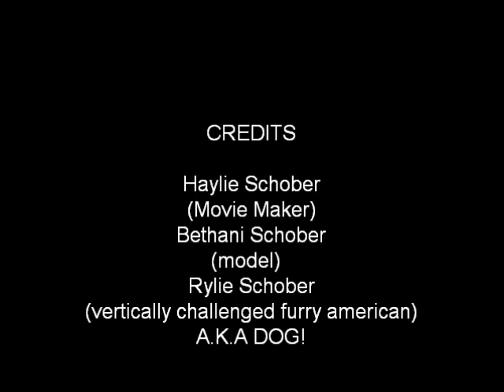mattress surfing!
bethani and rylie sit on a mattress while modeling very cute!